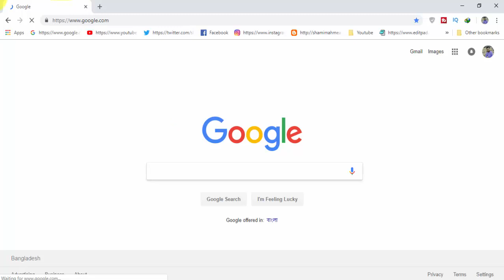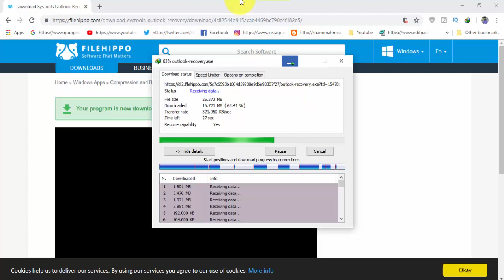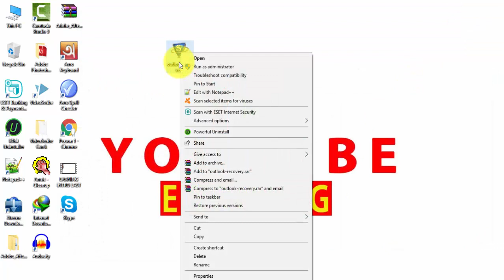How To Download And Install SysTools Outlook Recovery 7 0 For Pc Windows